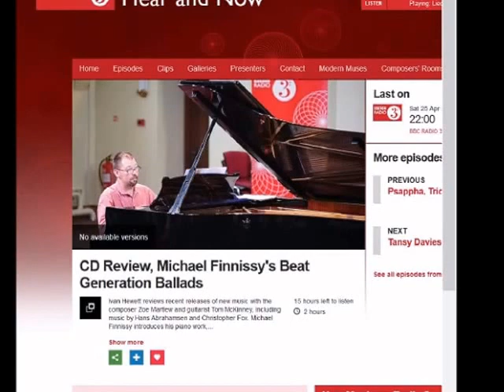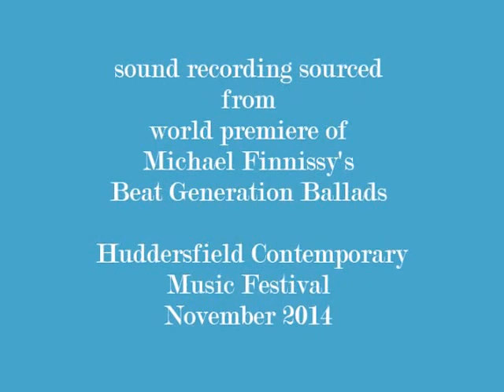Michael Finnissy's Beat Generation Ballads 2 (trailer)